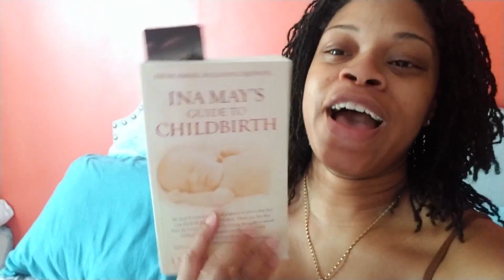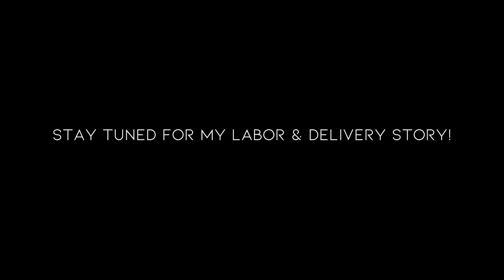What Happened The Day Before I Went Into Labor!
Y'all. Things got VERY real after these clips. Enjoy raw footage of the days and even THE day leading up to my delivery. You'll see that I was in a state of gratitude and gratefulness. Check out the video to see how I spent these days!

Thanks for checking out my growing channel. I love interacting with those who enjoy the content I create. This channel is all about expressing myself authentically, enjoying life (creating the one I want), and living/healing holistically.  It's amazing that I'm still here through everything I've been through. God is great! Thank you for being here!